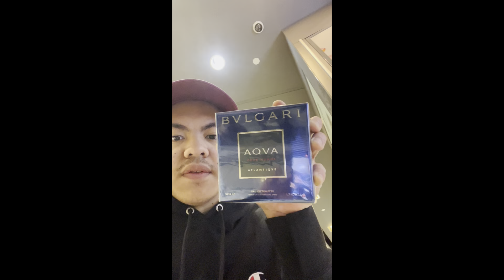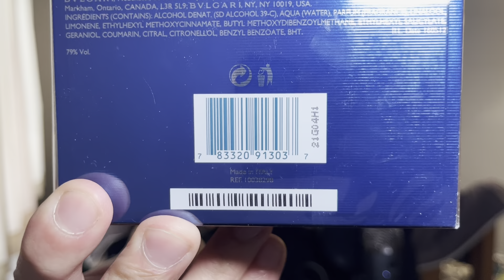Does it Smell like ROTEN EGGS?!: Bvlgari Aqva Atlantiqve FIRST IMPRESSION